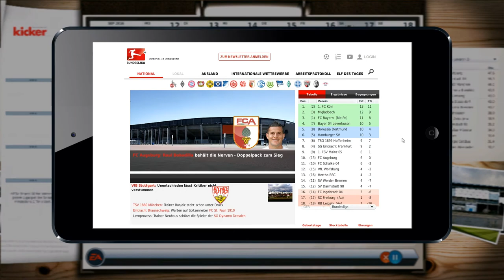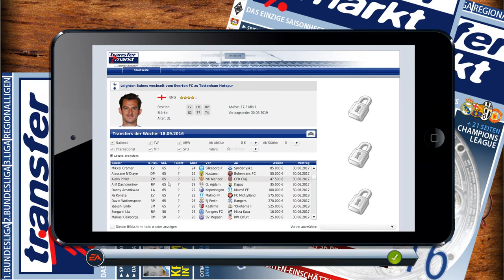Fußballmanager 2017 🎮 Hält die gute Serie an? [#015]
Hey Leute,

heute geht es mit dem FC Hansa Rostock nach Erfurt zum RWE.

Es sieht von Anfang an recht gut aus und auch Wechsel wie der von Presser scheinen zu fruchten, doch reicht diese Form um den nächsten Sieg einzufahren?

Wie immer würde ich mich sehr über konstruktive Kritik freuen :-)